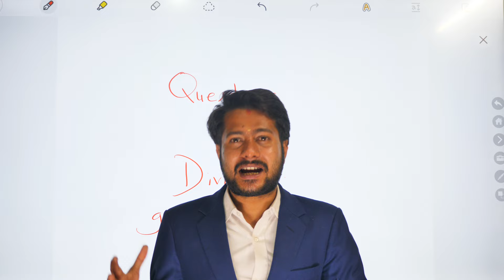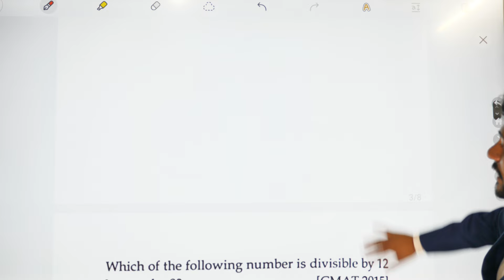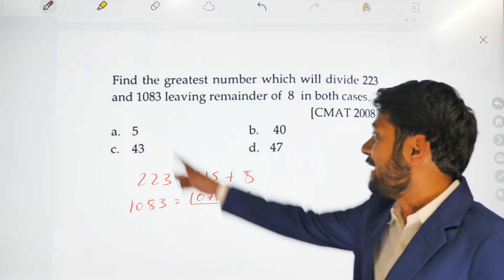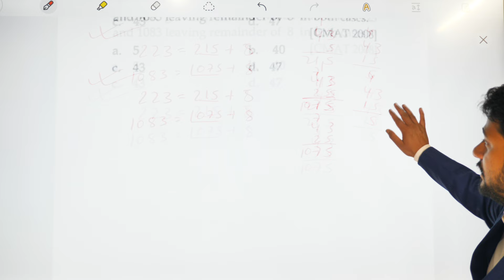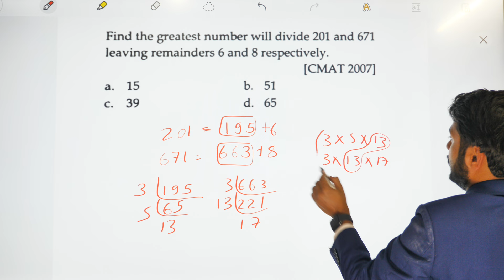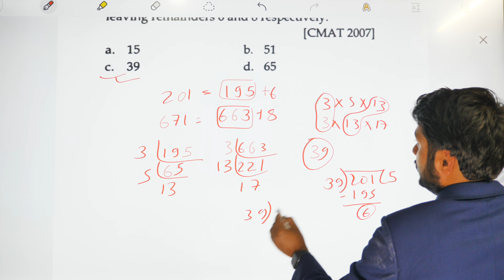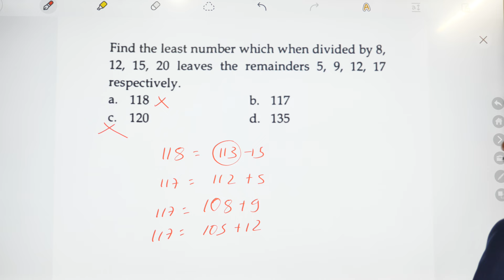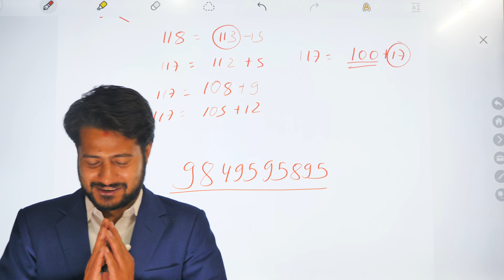Questions on Division | CMAT Quantitative Ability | CMAT PReparation CLass | CMAT ONline Class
Achieve the highest CMAT score and secure your seat for the desired management program & college of your choice. All from the comfort of your home through any devices.

Contact at: 𝐕𝐢𝐛𝐞𝐫 /𝐖𝐡𝐚𝐭𝐬𝐚𝐩𝐩 / Telegram: 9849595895

के तपाईं .
✅ CMAT को सम्पूर्ण 𝐒𝐲𝐥𝐥𝐚𝐛𝐮𝐬 को गहिरो अध्ययन गर्न चाहनुहुन्छ ?
✅ CMAT को हरेक प्रश्नहरूको 𝐁𝐚𝐬𝐢𝐜 𝐂𝐨𝐧𝐜𝐞𝐩𝐭 सहित 𝐇𝐢𝐠𝐡 𝐒𝐩𝐞𝐞𝐝 𝐓𝐫𝐢𝐜𝐤 बाट समाधान गर्न चाहनुहुन्छ ?
✅ CMAT को प्रत्येक 𝐂𝐡𝐚𝐩𝐭𝐞𝐫𝐬 को 𝐁𝐚𝐬𝐢𝐜 प्रश्न देखि 𝐄𝐱𝐚𝐦 𝐋𝐞𝐯𝐞𝐥 काे प्रश्नहरूको समाधान गर्ने सजिलो विधि सिक्न चाहनुहुन्छ ?
✅ तपाईं ले सहभागी हुने प्रतिस्पर्धी परीक्षामा CMAT को सम्पूर्ण प्रश्नहरु मिलाउन चाहनुहुन्छ ?
✅ लगातार 45 दिन सम्म CMAT को गहिरो अध्ययन गर्न चाहनुहुन्छ ?

On completion of this program, you’ll walk away with:
Tools and strategies to refine your answering skill in exam.
Score high marks to get enrolled in your desired program & college.
Opportunity to assess yourself and find your potential.
Knowledge that will be helpful in your professional life and daily life.

विशेष जानकारीको लागि सम्पर्क:
Nepal Online Class.